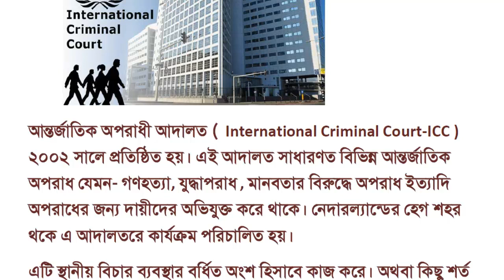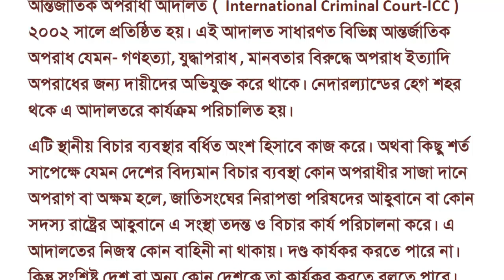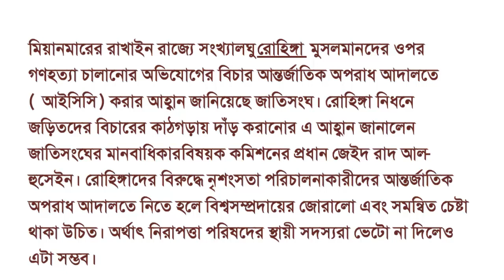Current Affairs BD - BCS General Knowledge - Bangladesh Affairs - International Affairs Part 6